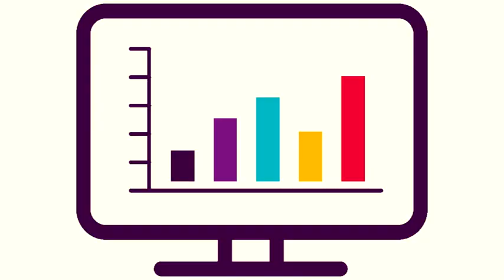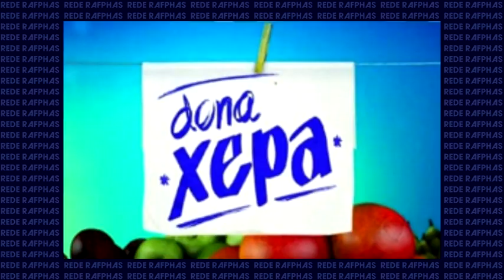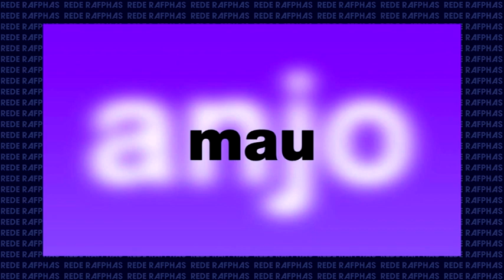Balanço da Década #5 | VALE A PENA VER DE NOVO, CANAL VIVA e REPRISES! (feat. Duh Secco)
Encerrando a nossa série de podcast, não poderíamos deixar as reprises de fora do nosso Balanço da Década. E pra falar sobre a consolidação de faixas fixas no SBT e na Record, os altos e baixos do Vale a Pena ver de Novo e a importância do Canal Viva, contamos novamente com a presença do querido Duh Secco, apaixonado pelo assunto! 📺

Entre em contato conosco pelo e-mail 💻